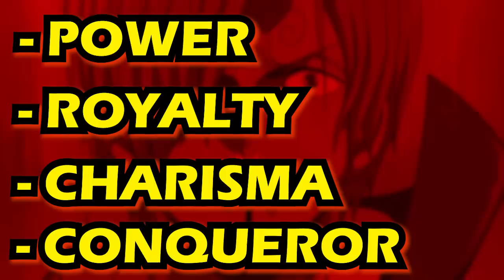MAGKAKAROON NA NG CONQUERORS HAKI SI SANJI?! | One Piece Tagalog Analysis